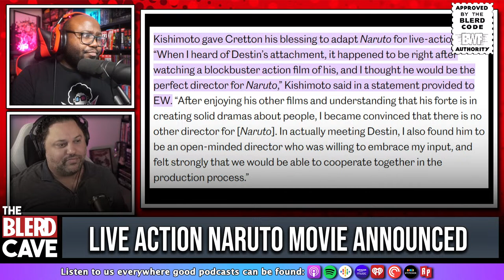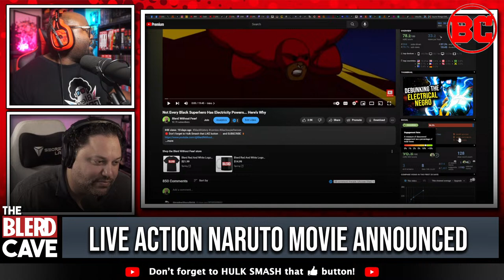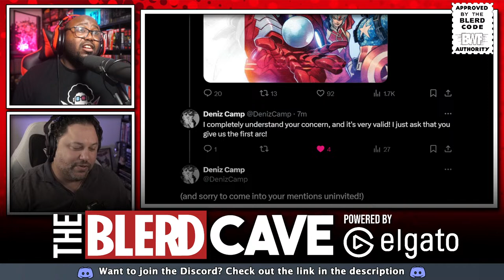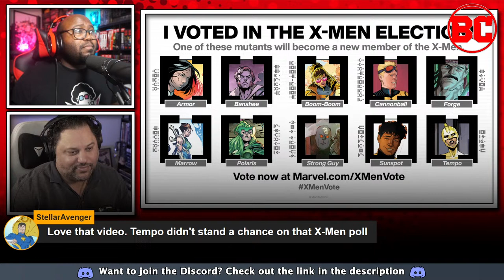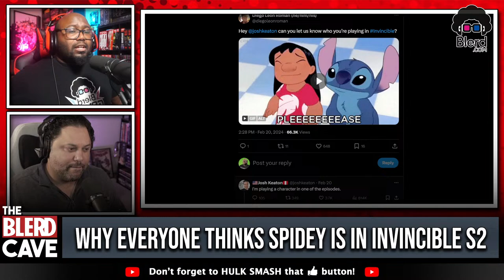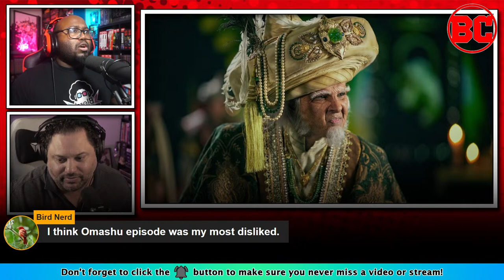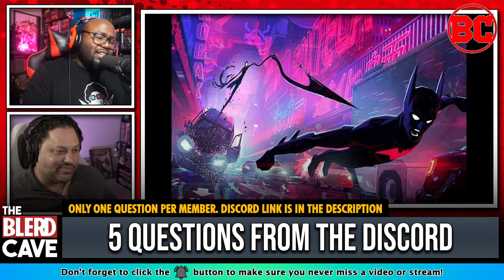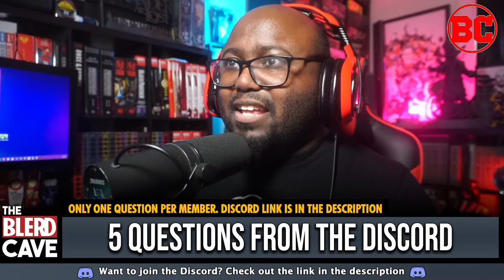Avatar, Invincible Season 2, & DC Comics' Return - The Blerd Cave #243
This week's edition of The Blerd Cave, Ernie and Carter discuss what's up with all the claims Netflix's Avatar the Last Airbender is bad, whether or not Invincible Season 2 Part will have a Spider-Man appearance, DC Comics' return to Wednesdays, and much more! As always, we'll also be answering YOUR questions & giving you OUR recommended reads for the week!

🔴 Wanna ask a question on the show but not sure if it's one we get all the time? Check out the FAQ!

Twitter.com/BlerdMinusFear
Facebook.com/BlerdWithoutFear/
Instagram.com/blerdwithoutfear